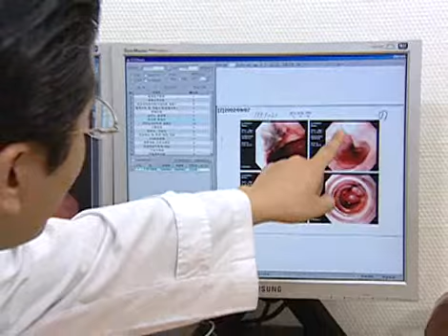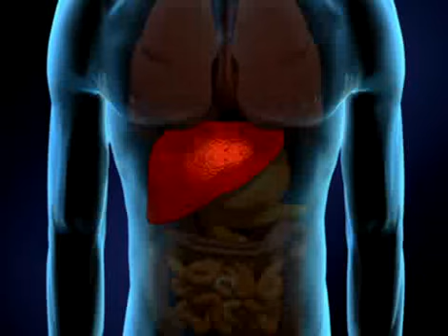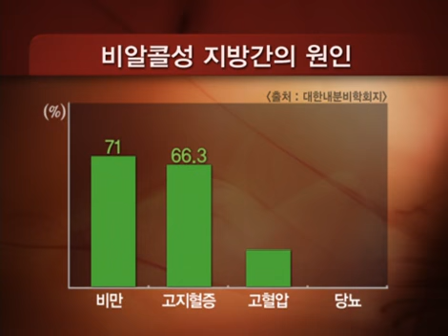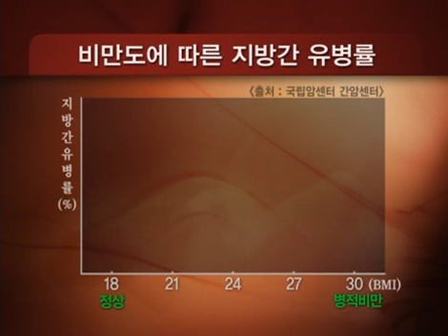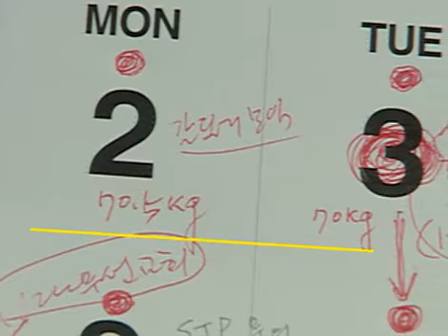생로병사의 비밀 - Mysteries of the Human Body 20070522 #003